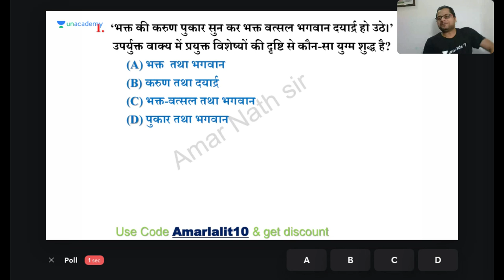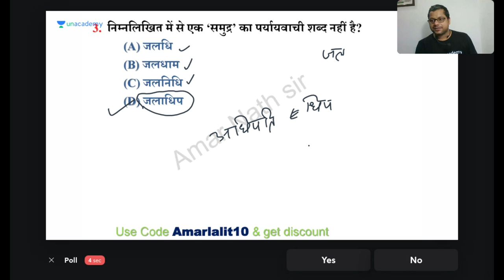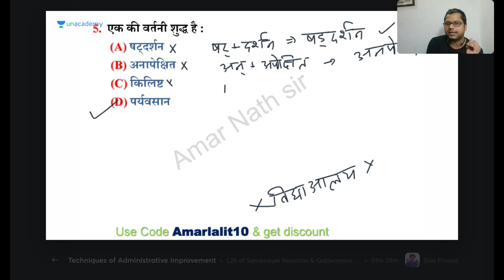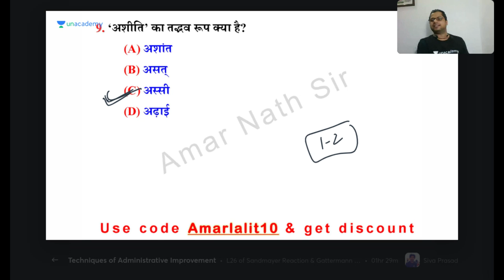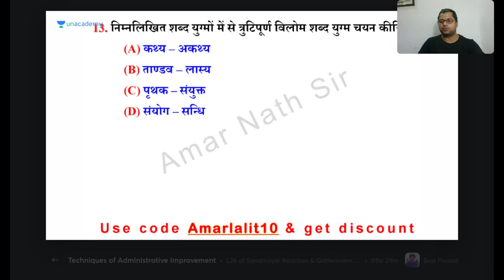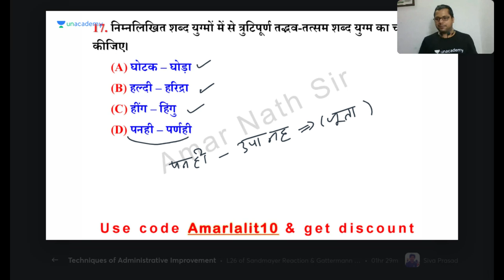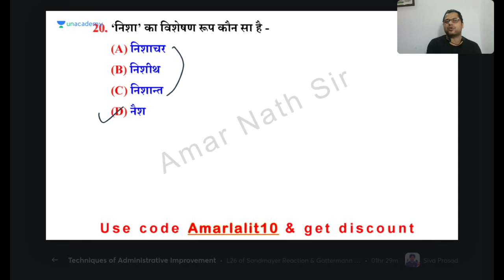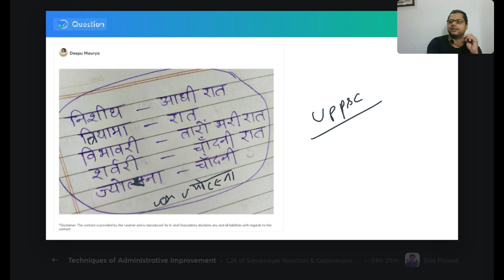सुंदरकाण्ड से सीखें हिंदी व्याकरण | Part - 2 | Amar Nath Gupta | UPSSSC 2020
In this session, Amar Nath Gupta will discuss the topic of Hindi Grammar.

Amar Nath Gupta holds 10 years experience of in teaching in several online/offline institutes specialized in Hindi.

Or

Unacademy Subscription Benefits:
1. Learn from your favorite teacher
2. Dedicated DOUBT sessions
3. One Subscription, Unlimited Access
4. Real-time interaction with Teachers
5. You can ask doubts in the live class
6. Download the videos & watch offline